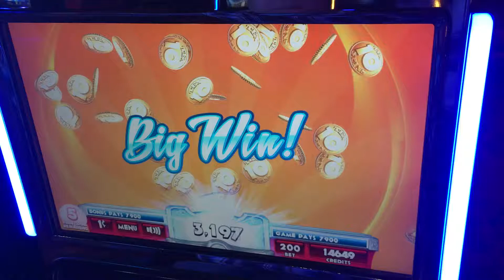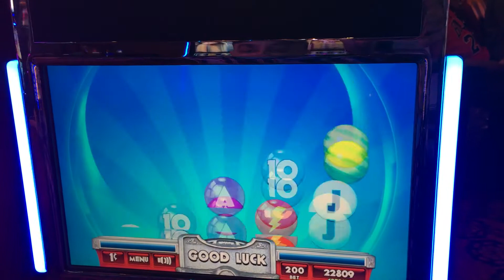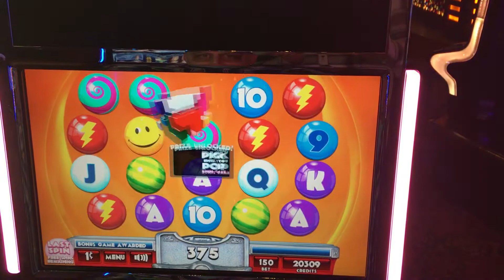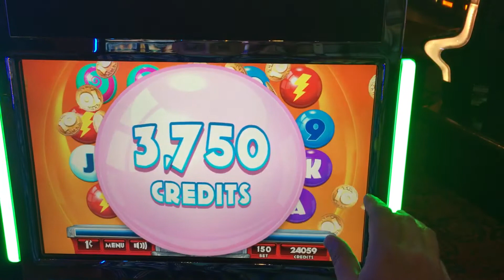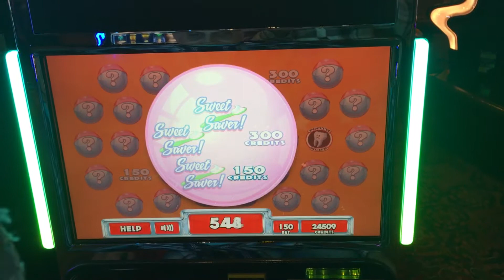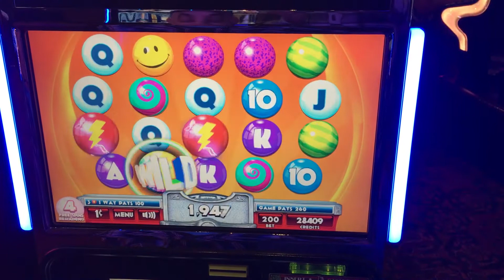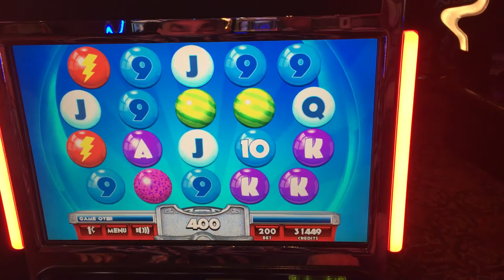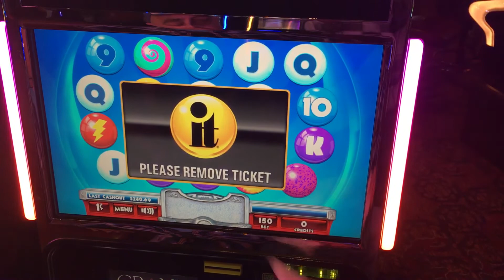Big Prize Bubblegum LIVE PLAY and BIG WINS!!!!!